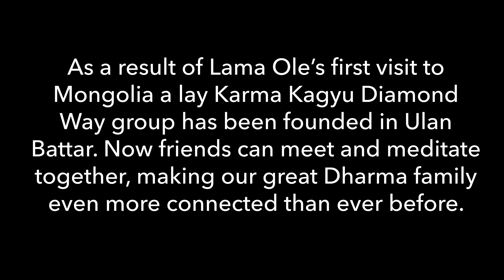Fly Like An Eagle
Dear friends, I present to you, for the first time ever, the amazing and epic journey of Lama Ole’s first visit to Mongolia! Such are the greatest conditions for self exploration: start with one part wild and wondrous Ole, add in a small group completely out of contact with the outside world; no internet, phone, or electricity. Then cut the cord for four days and just melt into the beauty and space that is around you. We let our minds fly free, soaring like eagles over the outrageous landscape of rocky mountains and color drenched skies. It was an incredible, wild and rowdy, breathtaking, bumpy, jumpy, exhausting, and richly powerful experience that has truly changed my life. It was a great journey to the heart center of Mongolia, but to my heart center as well. Letting my mind soar like an eagle, and getting lost in those incredible Mongolian clouds above.

This film is for all of you. I filmed it, wrote all the music, edited and put it together from scratch with my bare hands and heart so that all could enjoy and understand the deep significance of this trip for Lama Ole - and for Dharma the world over. It is a labor of love, completely devoid of perfection. It is a true and honest representation of what we all went through together, bumps and all. I wish to thank Lama Ole for his wondrous humor, inspiration and energy, and for his incredible support in the making of this film. It is my wish to make it available to all of you, because why else make a movie if everyone and anyone can’t have a chance to see it? So, use the link below to download it, keep for yourself, and send it to anyone and everyone. Show it in your homes and your centers, have a movie night with friends, watch it as many times as you want. It is yours. Help me share this film, help me share Ole’s message and the incredible journey we all shared together. It was an epic and historic trip, one that will never happen again in this life. For the first time ever: Fly Like An Eagle - Lama Ole In Mongolia!!